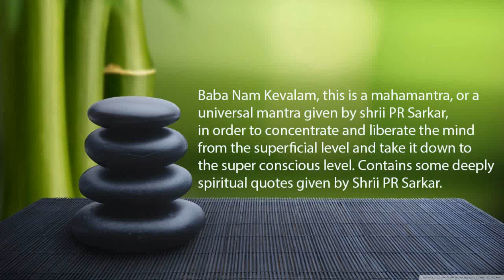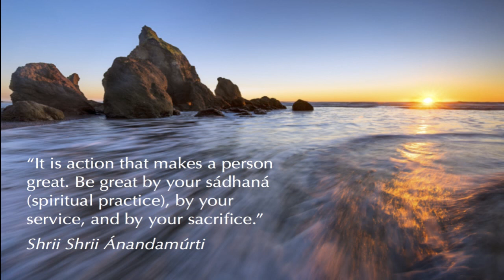Baba Nam Kevalam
Bábá Nám Kevalam kiirtan

Bábá means “my most beloved One,” Nám means “name of” or “to identify with”, and Kevalam means “only”. So the meaning of the mantra is “My most Beloved is the only One.” The ideation is: “Everywhere I look, in everything I hear, feel, see, taste and smell, I perceive that one Supreme Consciousness which pervades all things.”

Kiirtan has many benefits. It purifies the mind and prepares it for meditation, accelerating the speed of movement toward the Supreme. Because of the mental clarity achieved, one easily finds solutions to problems while performing it, as well as relief from physical and psychic ailments.

Kiirtan is the singing of a mantra aloud while ideating on the Supreme Being. It inculcates the feeling of bliss and prepares the mind for meditation, because in performing it all the motor and sensory organs are engaged and directed towards the Supreme. It can be done anywhere, any time, but the best time is just before meditation.